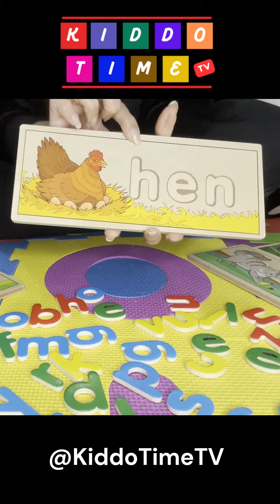Learn 3 Letter Words For Kids - HEN | Phonics Alphabets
Learn 3 Letter Words With Zoey. Learn to read with the Kiddo Time TV as they learn to spell the most useful 3 letter words!

Kiddo Time TV - 3 Letter Words For Kids - Phonics Alphabets

Kiddo Time TV - 3 Letter Words For Kids - HEN!